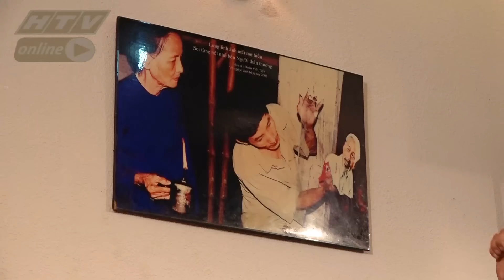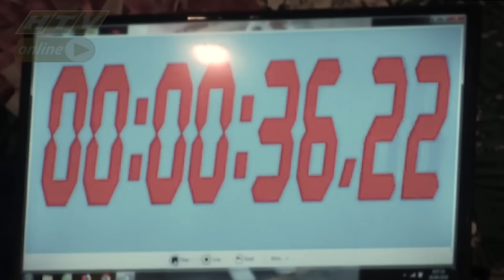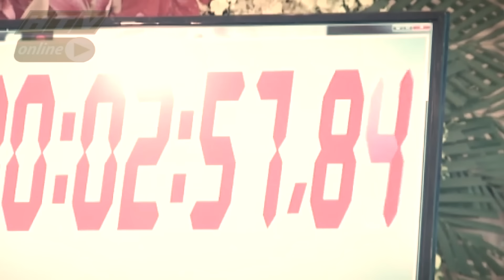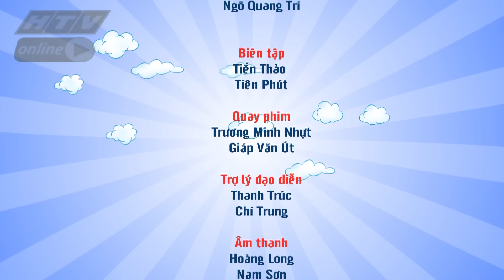PHÚ QUÝ DU KÝ | Họa sĩ vẽ tranh kính Đoàn Việt Tiến: Tôi có một kho báu lớn! MÙA 2 - TẬP 11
"Phú Quý du ký" phát sóng vào 19g, thứ bảy hàng tuần trên HTV7.

Cùng theo chân danh hài Phú Quý khám phá tất cả những nét văn hoá độc đáo và con người Sài Gòn một cách bình dị và chân thật nhất!

Cú pháp tìm nhanh chính xác: "HTV PQDK" hoặc "HTV PQDK Tap XYZ".
HTV PHÚ QUÝ DU KÝ| HTV PQDK #11 MÙA 2 FULL | 2/11/2019